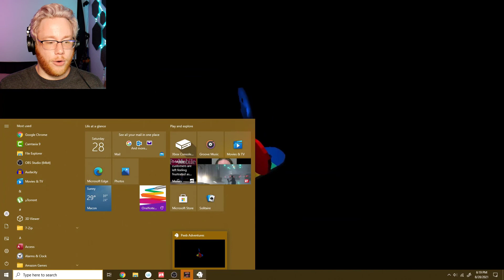Don't Look at His Peebis | Peeb Adventures, Toree 3D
0:00 Peeb Adventures
28:10 Toree 3D